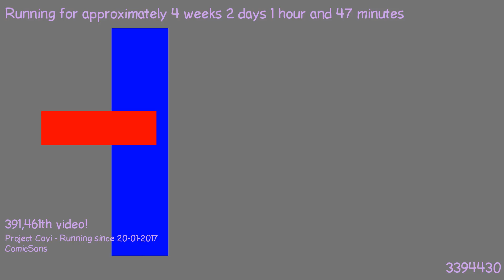1487548265 - Webdriver Cavi - H2